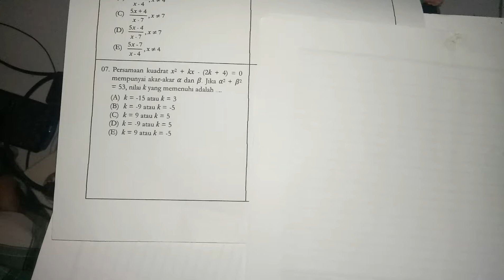Belajar Matematika: Soal dan Pembahasan UN 2017 Matematika SMA 07 (Persamaan Kuadrat)